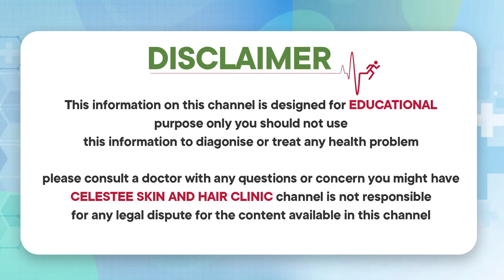చేతులు కాళ్లపై ముడతలు పోవాలంటే | How to Get Rid of Wrinkles on Hands and Feet | Celestee Skin Clinic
Anti-Aging Series by Dr. Raj Kirit

* Laser Resurfacing,
* Scar Treatment,
* Wart Removal,
*Photofacial,
* Tattoo Removal,
* Sun Spots,
* Age Spots, And Other Pigmented Lesions,
* Leucoderma Treatment,
* Anti Aging Treatment,
* Botox Injections,
* Glycolic Peel.

Visit us @
443/A 55, Road Number 6, Film Nagar, Hyderabad, Telangana 500096

Regards
Celestee Team